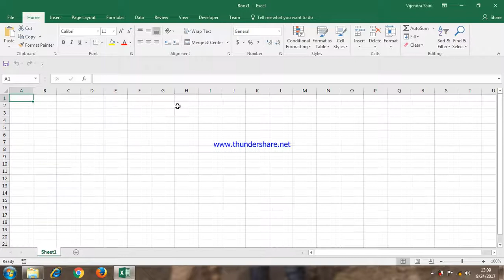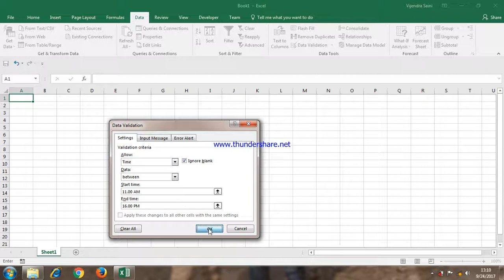How to insert time validation in excel sheet